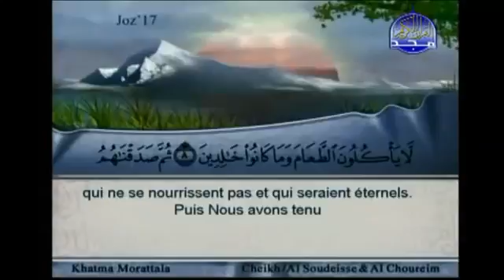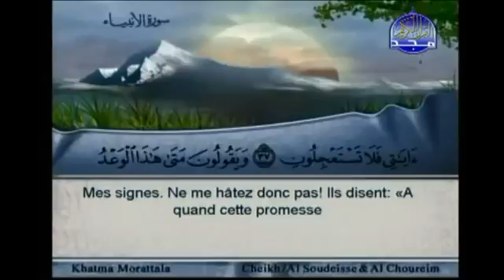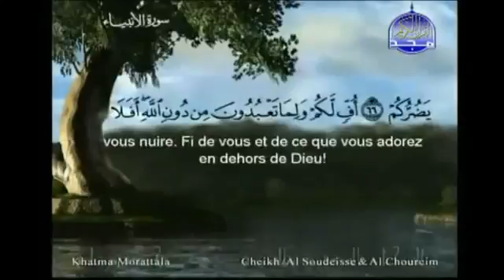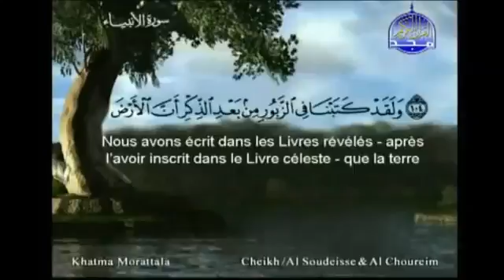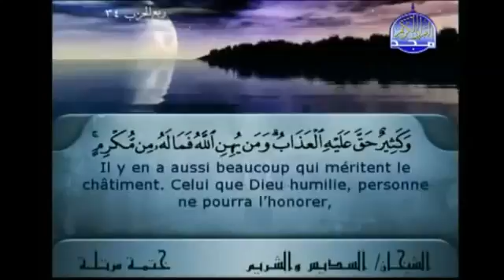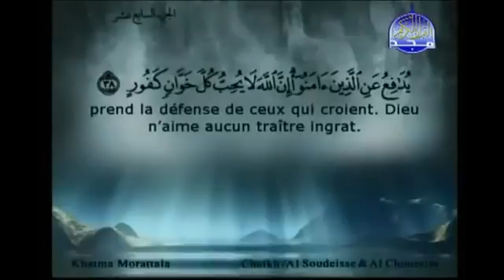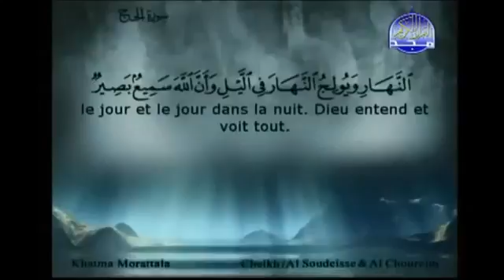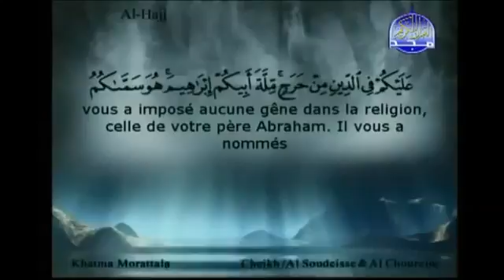Accelerated copy to memorize Quran - Ch.17- قرآن - الجزء 17- نسخة مسرعة للحفظ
Quran
Sign Up To Join our TEAM  BE able To Memorize the Holy Quran within 2 Months inshAllah !